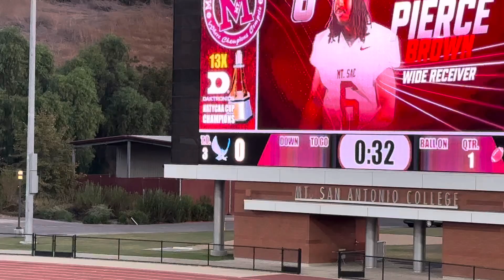Pierce Brown TD catch